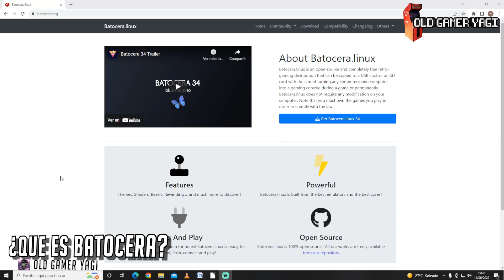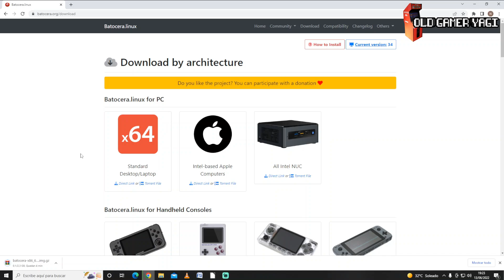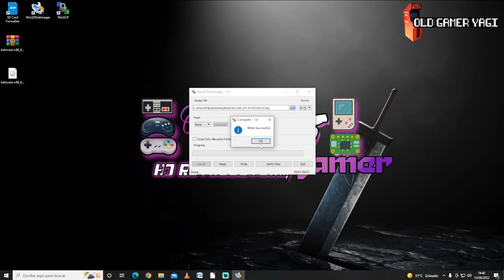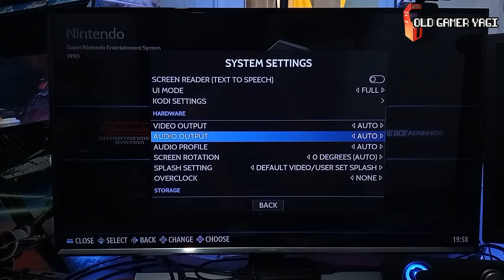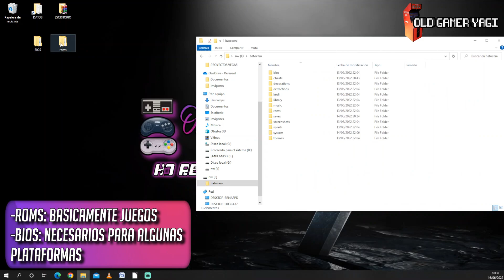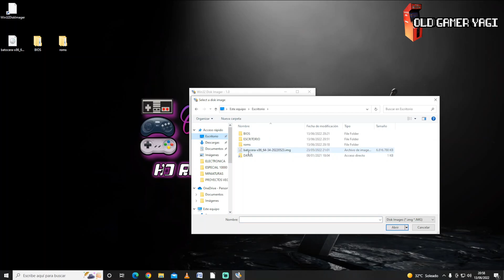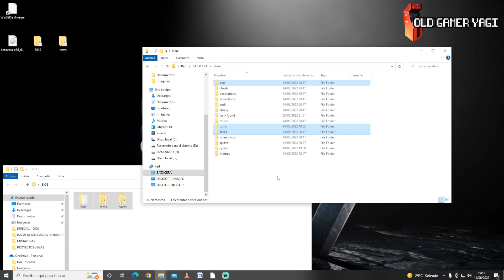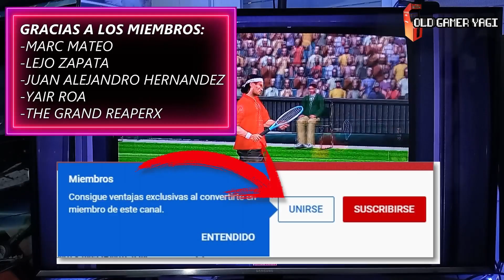🕹️¡Convierte tu PC en una bestia emuladora! Tutorial de instalación de BATOCERA.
Hi retrolovers! En el vídeo de esta semana vamos a realizar un tutorial básico de instalación del sistema de emulación Batocera, un sistema con frontend Emulationstation con el que podréis crear vuestro proyecto de consola multiplataforma.
Este será el tutorial básico sobre el que iremos realizando los próximos vídeos tutoriales de Batocera, tratando desde personalización hasta la configuración y puesta en marcha de los emuladores más potentes.

Marcas de tiempo:
00:00 Introducción
00:35 ¿Qué es Batocera?
01:43 Instalación en USB
05:20 Volcado de archivos en USB
06:40 Instalación en disco duro
08:11 Volcado de archivos a disco duro
09:19 Prueba de funcionamiento

Primer vídeo de la serie de vídeos sobre Batocera en PC, a partir del cuál iremos viendo como configurar este sistema de emulación para convertirlo en una auténtica estación de videojuegos. En las próximas semanas iremos viendo los primeros tutoriales. Poco más, nos vemos en el siguiente vídeo del canal. ¡Hasta luego retrolovers!